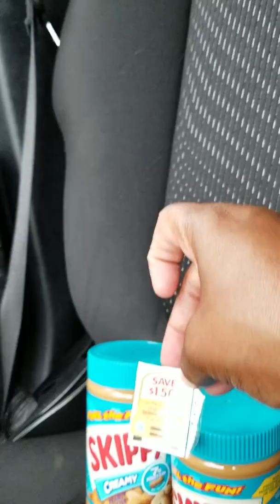8-16-18 Food 4 Less Extreme Couponing couponing | IVY'S COUPON CAMP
8-16-18 Food 4 Less Extreme Couponing

Hi" My Name is Yokie and my channel is dedicated to people that want to change their life for everyday living, I'm a family coach that teach you simple couponing hauls, savings tips that get results, budgeting ideas that will make you change your mind about how you see money and make it work for you, and I do quick (do it yourself ideas )so that you can cut out the middle man and see your money grow.

food 4 less stockton ca,
food 4 less los angeles ca,